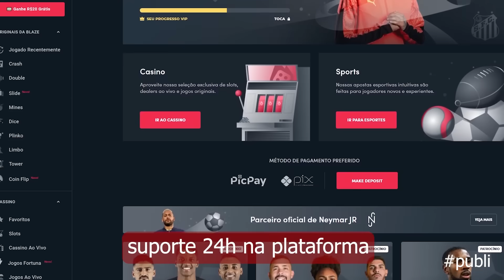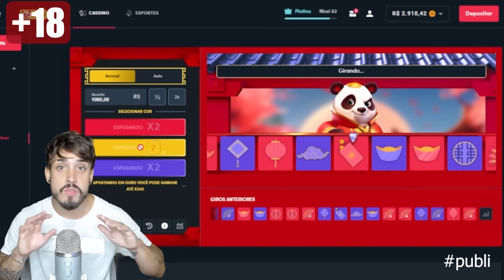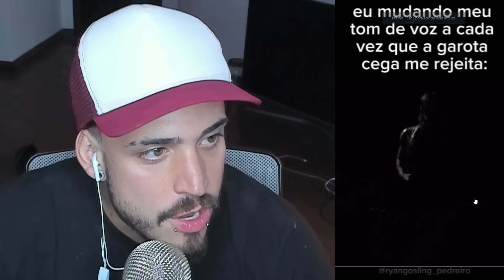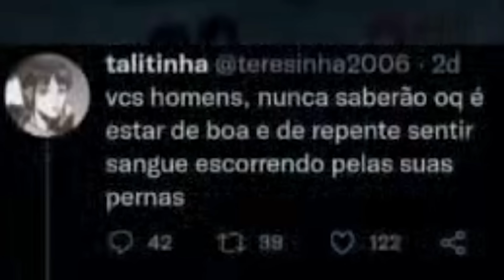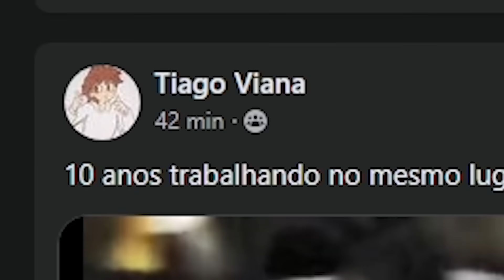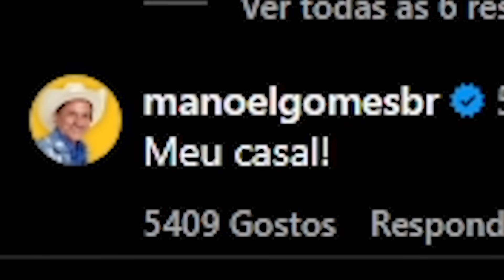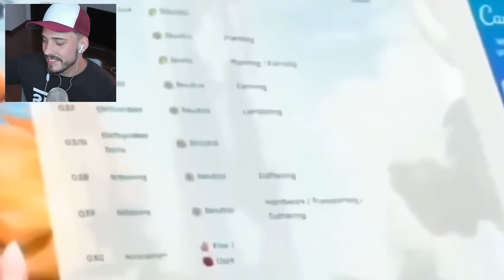CANETA AZUL pegando CASADA KKKK - Cinema dos MEMES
Use o código TOCA se tiver mais de 18 anos
Videos Terça, Quinta e Domingo as 19h